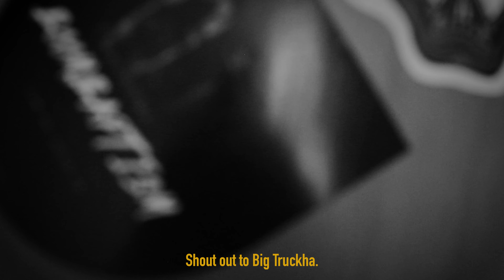Sun G Wa Lefika - Taxi Au Moulin (Freestyle)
Sun G Wa Lefika spits fire over Gare du Nord's 'Taxi Au Moulin' beat, and it's LIT! Sun G heard the beat while hanging out with Huuizbraak founder Lebone "Big Truckah" Dithate and decided to drop some rhymes over it. In the verse he talks about being on the cusp of success as a rapper and no longer wanting to be one of those emcees that complain about everything wrong with the industry and how those who are successful are less worthy than him. He also pays homage the late legends of South African Hip Hop, AKA and HPP.

Let's spread the vibes and elevate the game together!